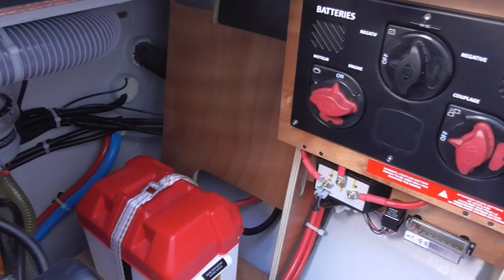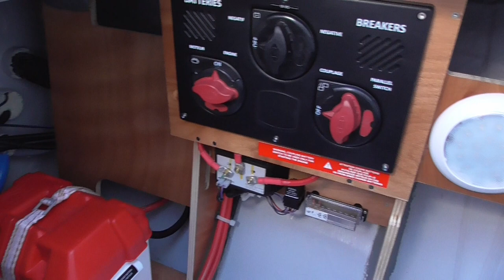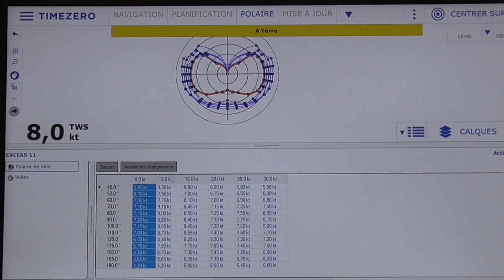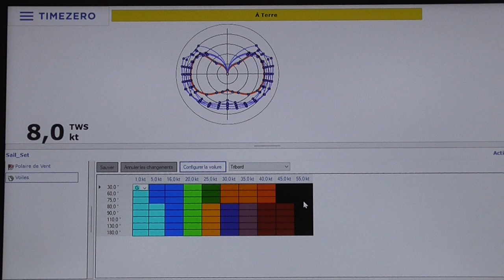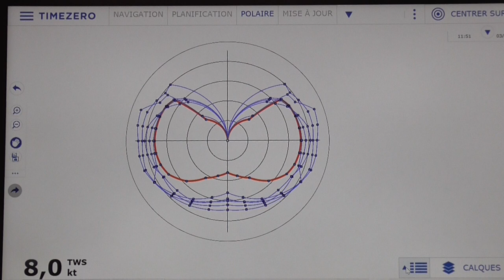26/ Préparation convoyage.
Dernier préparatif, le parcourt et info sur le routage.